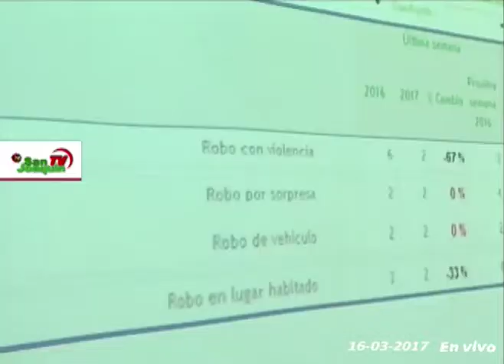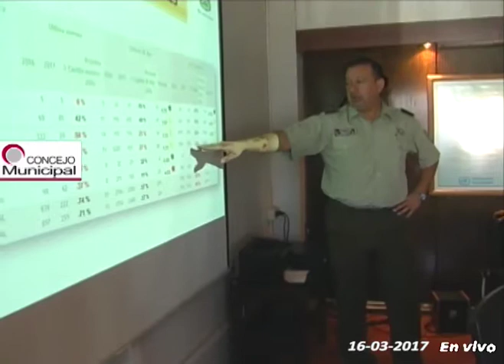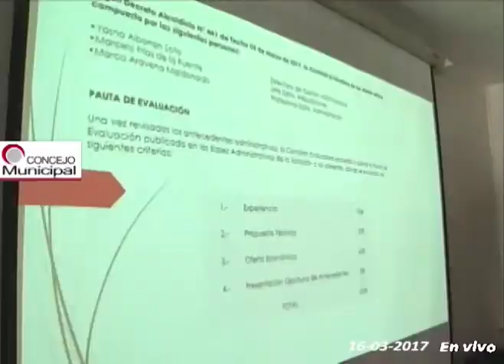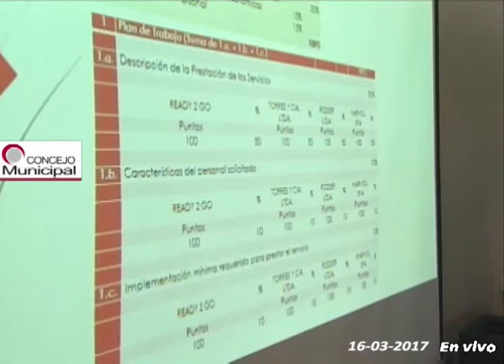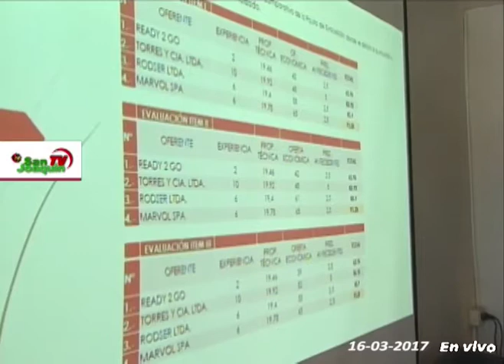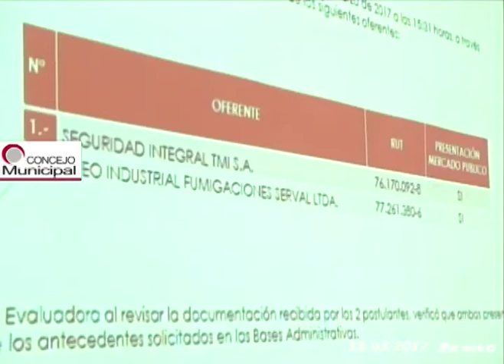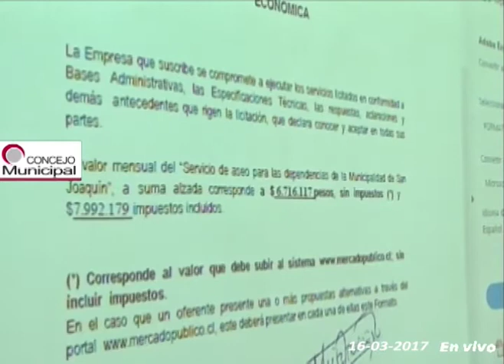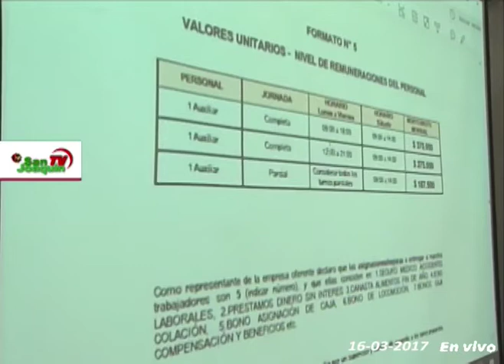Concejo Municipal 16 de marzo de 2017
Revisa los detalles del Concejo Municipal de 16 de marzo de 2017.